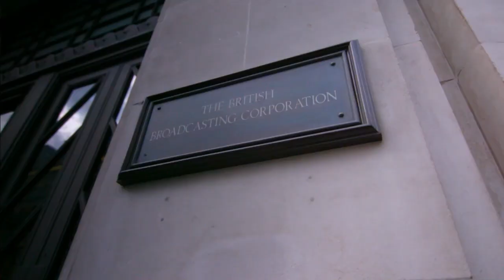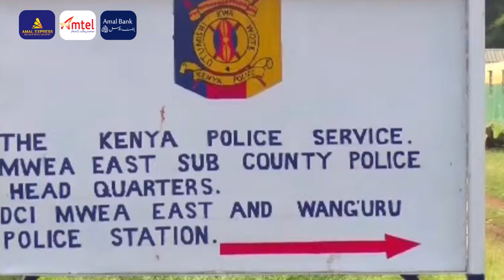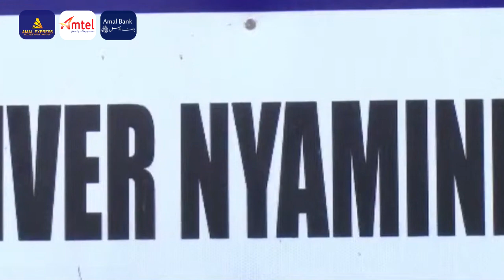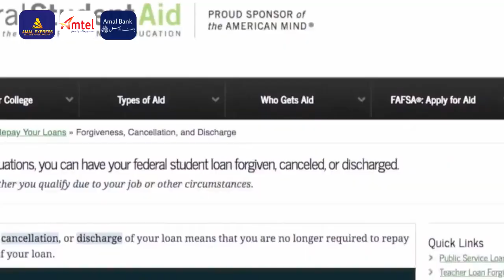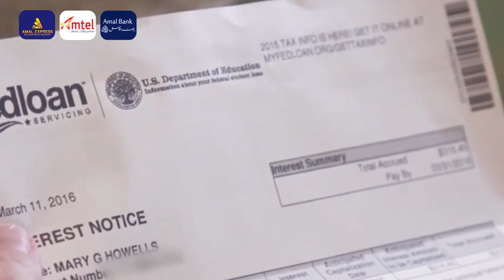Wararkii ugu Danbeeyey Kenya oo Noqotay Meel Lagu ugaadhsado Soomaalida Lacag Leh